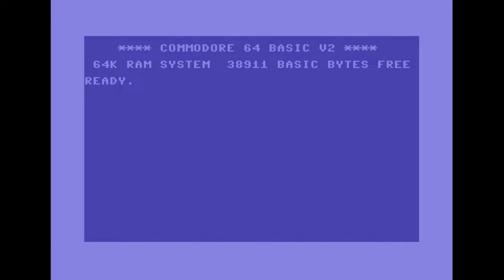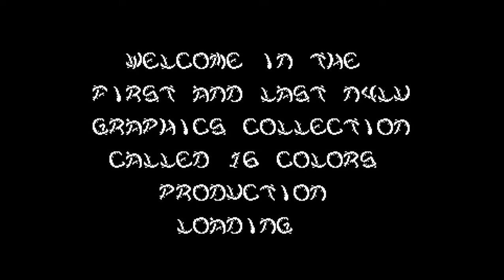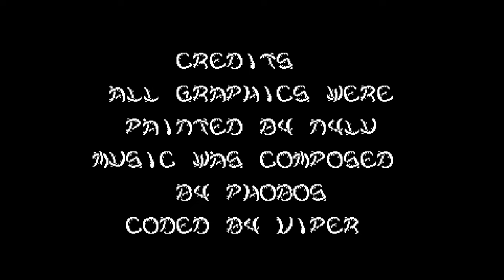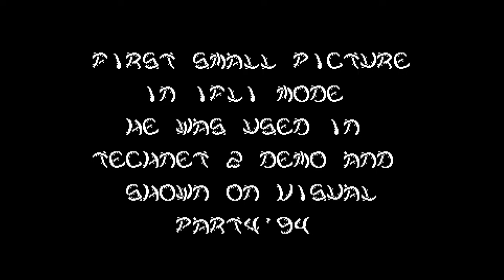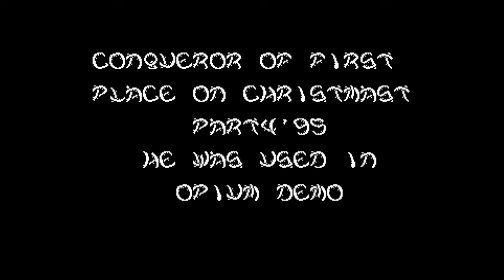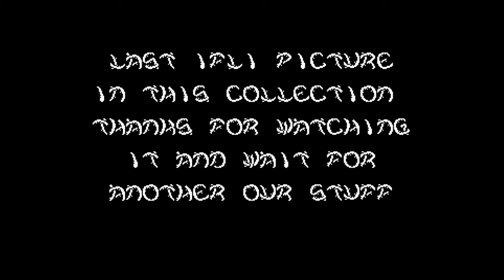Samar Productions - 16 Color Productions | C64 Graphics Collection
Release Date :
1 September 2002

AKA :
Nylu's graphics collection

Code :
Viper of Samar Productions

Graphics :
Nylu